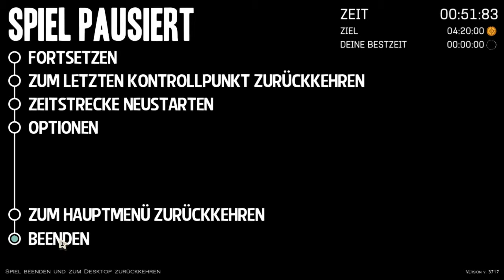[15-Final] Messwerte komplett || A Story about my Uncle – Let’s Play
Das Projekt wechselt sich mit Inferi ab.